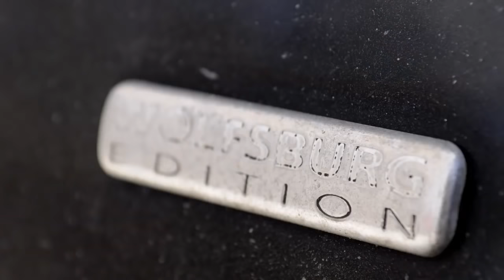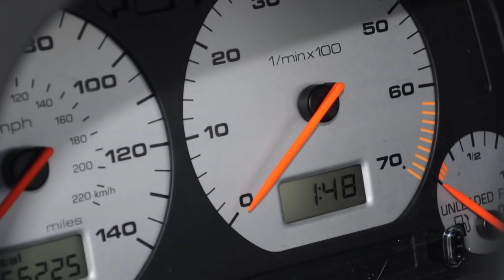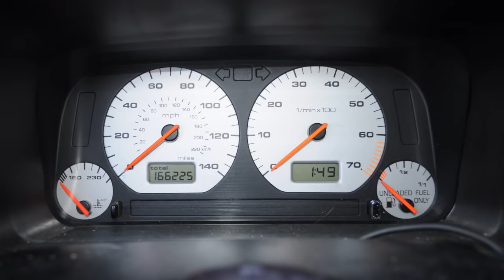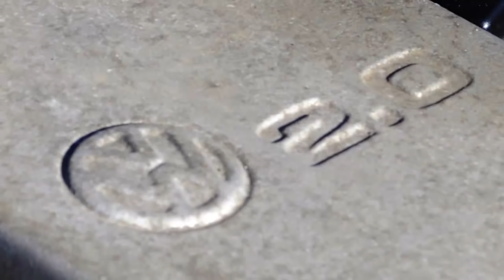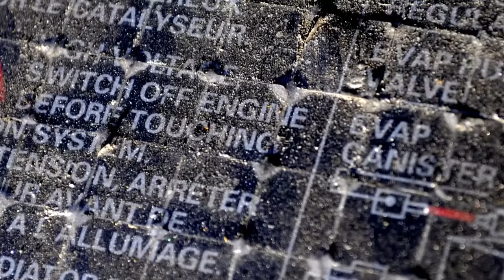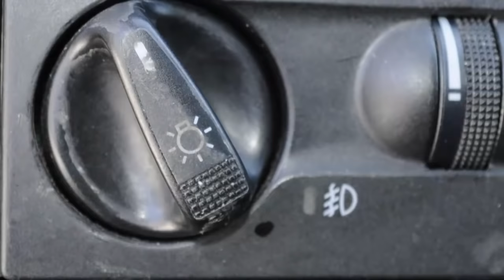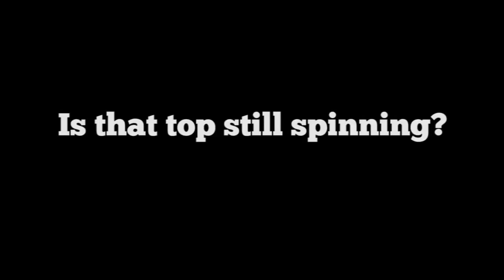Regular Car Reviews: 1998 Volkswagen Jetta Wolfsburg Edition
Hated by Mr. Regular, loved by The Roman. The VW Jetta is a 1990's box of contradictions.